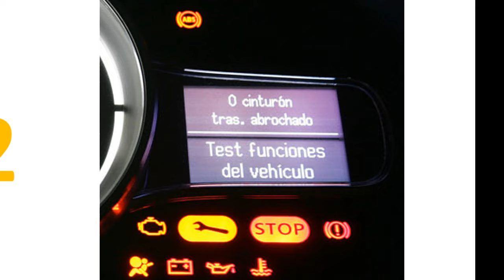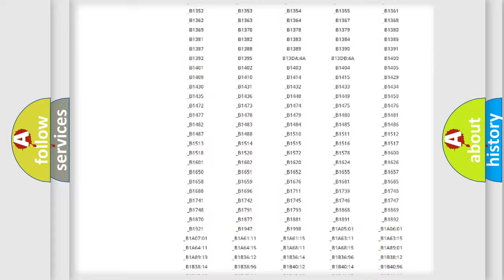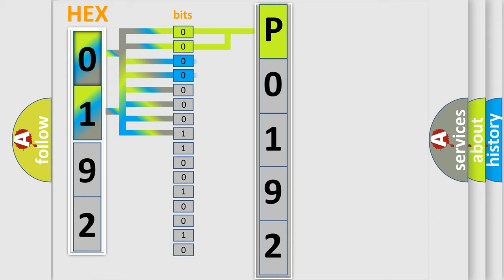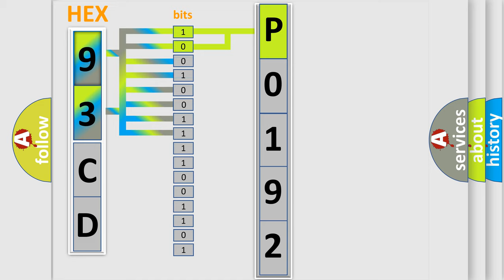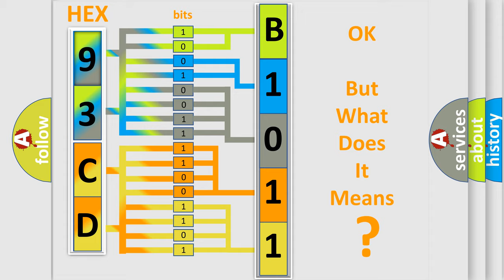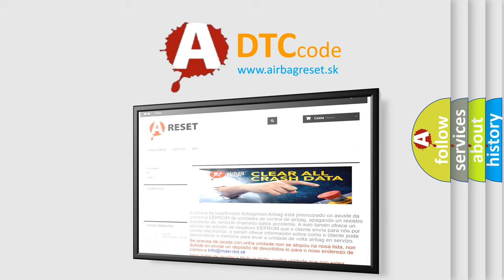DTC Saab P0192 Short Explanation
Contents:
0:21 Basic DTC analysis according to OBD2 protocol standard.
1:48 Insight into programming
2:58 A diagnostically understandable description of the Diagnostic Trouble Code
3:05 Basic error definition

Make:
Saab
Code:
P0192
Definition:
Relay Control Module lost communication with Door Multiplex Control Unit (panic message)
Description:
Poor commuinication between the Relay Control Module,and the Door Multiplex Control Unit.(B-CAN LINE) NOTE: If you are troubleshooting multiple DTCs,be sure to follow the instructions in B-CAN System Diagnosis Test Mode A.
Cause:
 Perform relay control module input test Loose or poor connections "Open" or "Short" circuit Faulty ground Faulty under-hood fuse or relay box